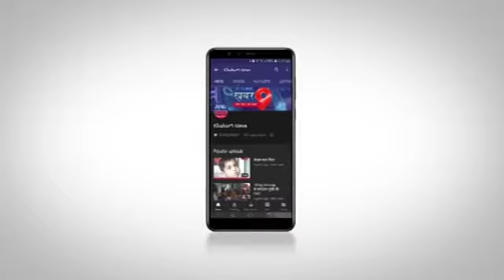घर घर जाकर करवाया सैनिटाइजर का छिड़काव